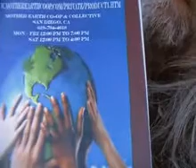A Gift to The French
Hello to France from Slab City Ca.